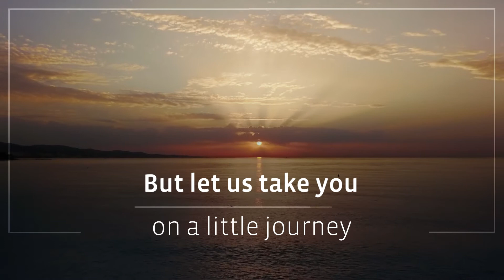Dream now - Travel later | Buchinger Wilhelmi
We want you to be safe!
But let us take you on a little journey...
- Virtually -
To a peaceful place, where your health is in best hands. Your save haven.
Dream now, travel later

Best wishes from the clinic management, all employees and the Wilhelmi family